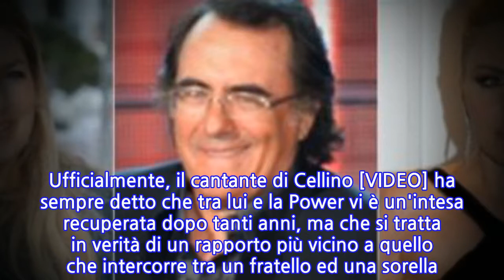Al Bano, con Romina è amore? Ecco cosa dice Loredana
Oramai è un tormentone mediatico: AL BANO CARRISI è solo un buon 'amico' dell'ex compagna ROMINA POWER o sotto sotto divampa la fiamma dell'AMORE? Ufficialmente, il cantante di Cellino [VIDEO] ha sempre detto che tra lui e la Power vi è un'intesa recuperata dopo tanti anni, ma che si tratta in verità di un rapporto più vicino a quello che intercorre tra un fratello ed una sorella. Eppure queste dichiarazioni dell'artista non convincono i più. Basti pensare alle numerose frecciatine da parte di Romina, come una frase detta tempo fa: 'Al Bano è il mio karma'.